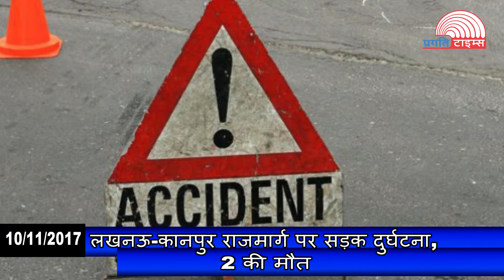Quick Headlines 10-11-2017